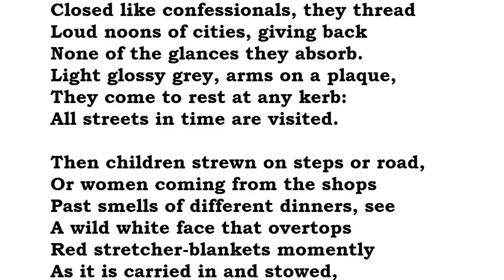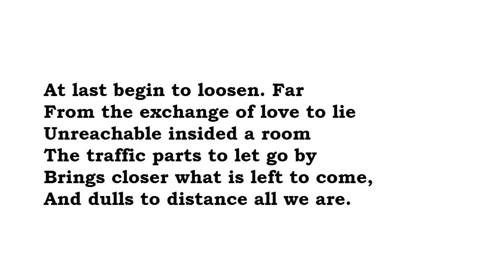"Ambulances" by Philip Larkin (read by Tom O'Bedlam)